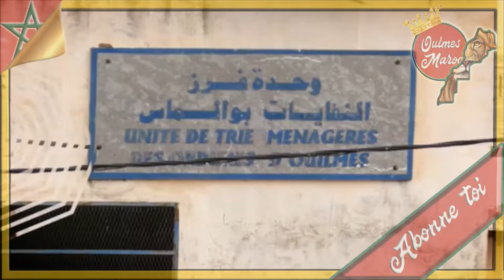Au MAROC , certains moutons ne mangent pas que de l'herbe ...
Une alimentation saine est la garantie de moutons en pleine forme et dotés d’une bonne immunité... à Oulmès c'est JMAFOU pour certains fermiers ...

Musique de la Bibliothèque You tube : " Accordion " Musique classique Dramatique de Andrew Huang